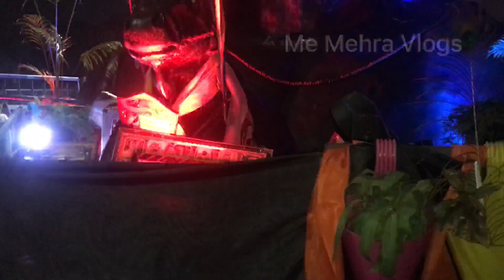कावड़ खंडित करने की करी कोशिश😱 / भोलो ने मचाया बवाल / कावड़ यात्रा 2023 /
हरिद्वार में आयी एक से बड़कर एक विशाल कावड़ हर हर महादेव